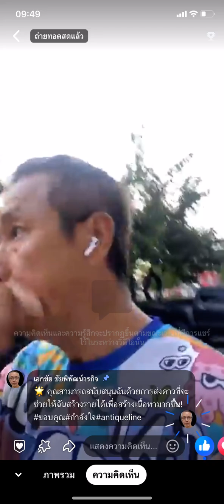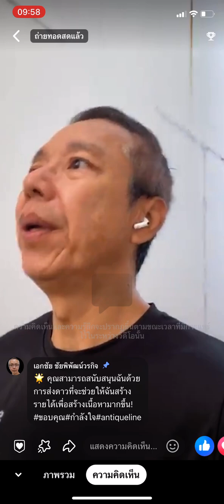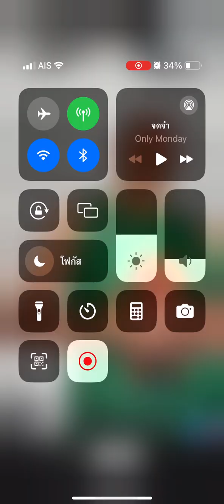@วิตกกังวลทำให้คนหลงทาง ￼